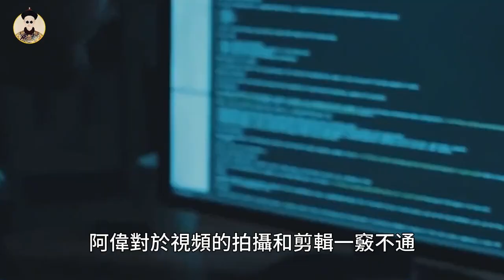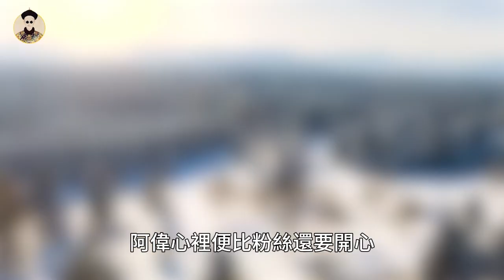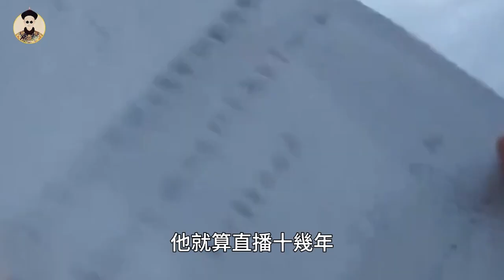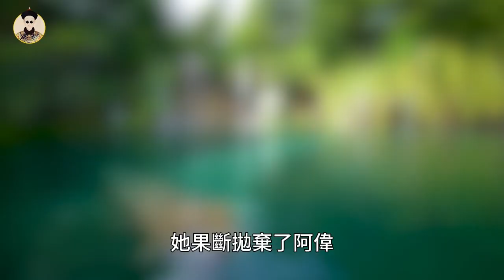男子酷似彌勒佛走紅，被富婆看中帶回家“供養”，如今咋樣了？